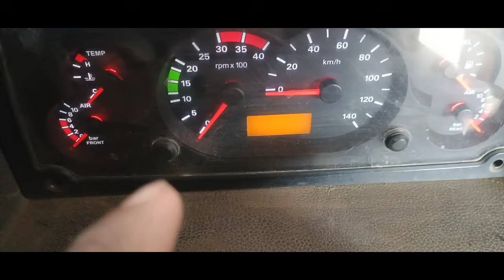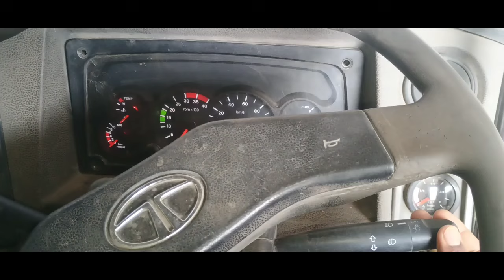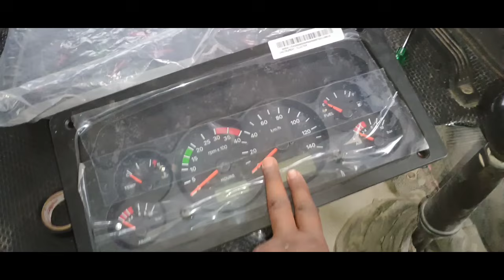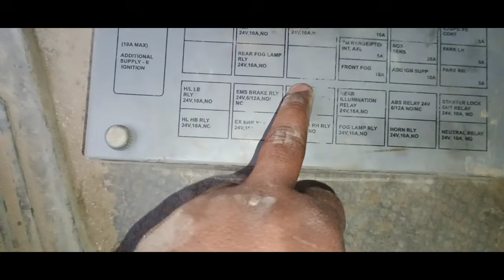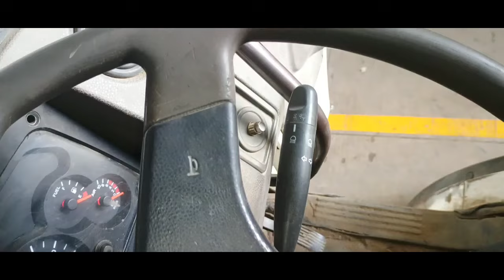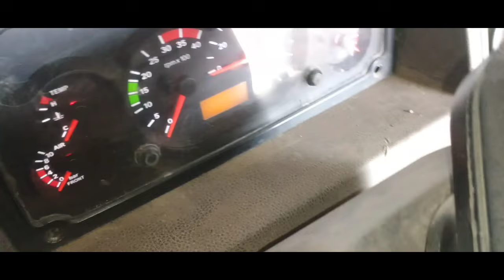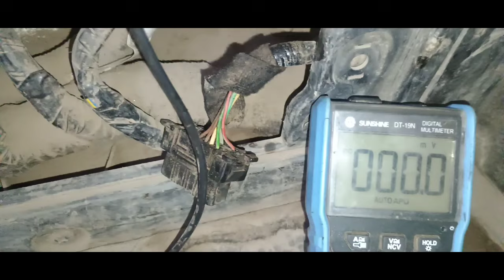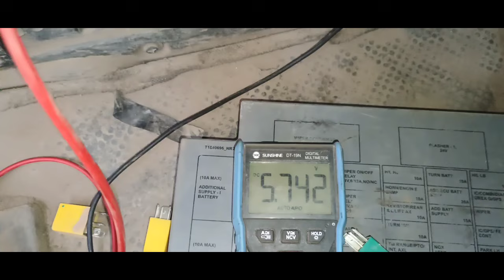tata bs4 गाड़ी लाइट बिलिंक प्रोब्लेम || wiring problem|| headlight ऑन करने पर इंडिकेटर लग रहा है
Hello dost Aaj ka hamara topic hai गाड़ी वायरिंग प्रोब्लेम है
गाड़ी पार्किंग स्विच ऑन करने पर इंडिकेटर लग जाता हैं
tata bs4 1618c
All light blinking problem
Parking light on karne par indicator light blinking kar raha hai
Indicator light problem
पार्किंग लाइट ऑन करने पर गाड़ी का मीटर चालू हो जाता हैं
गाड़ी की चाभी निकल लेने पर गाड़ी स्टार्ट ही रह रहा हैं क्या चेक करे